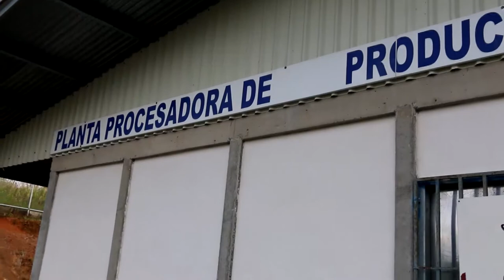Planta procesadora de lácteos de Limoncito se fortalece